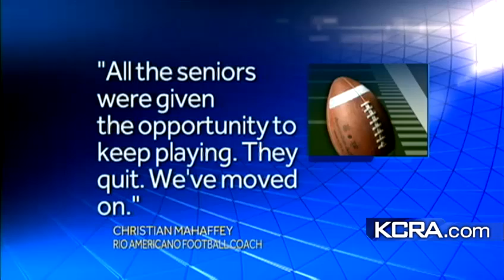12 Rio Americano football players quit team in protest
12 senior Rio Americano football players quit the team in protest of a coaches decision.